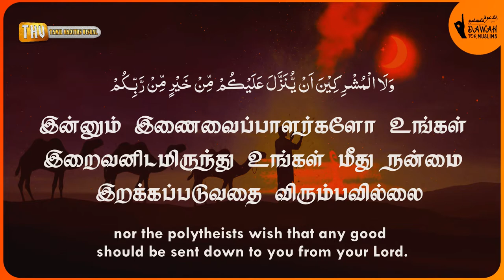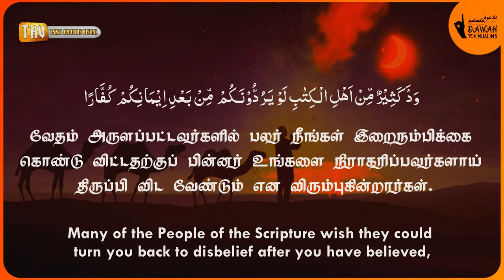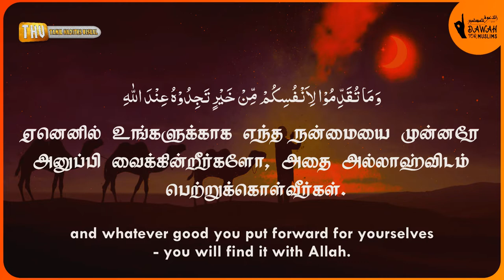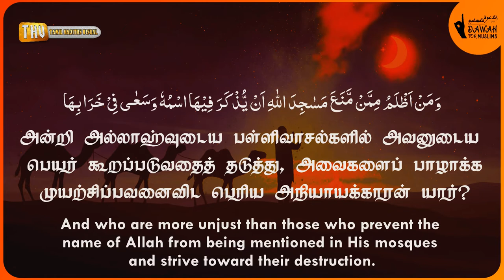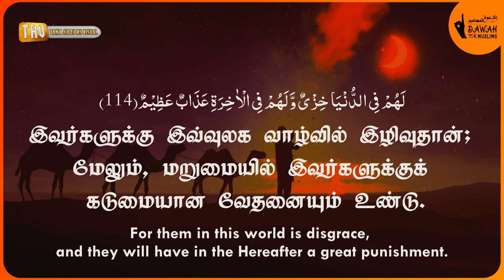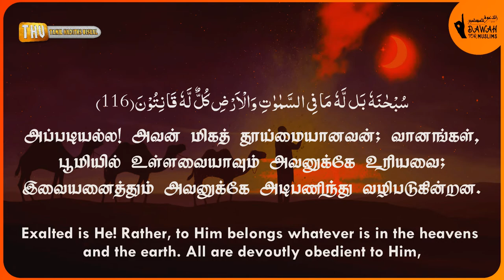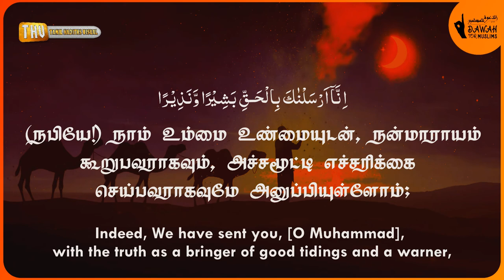சூரா அல்-பகரா 104-119 | ரமழான் தொடர் - 10 | Surah Al-Baqarah 104-119 | Muhammad Al Luhaidan